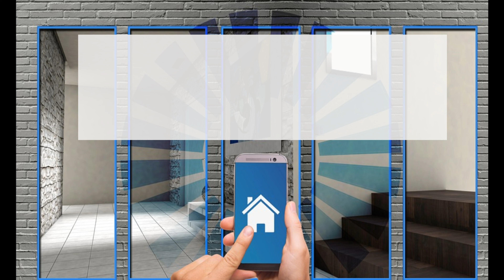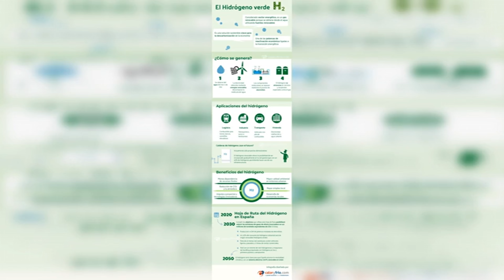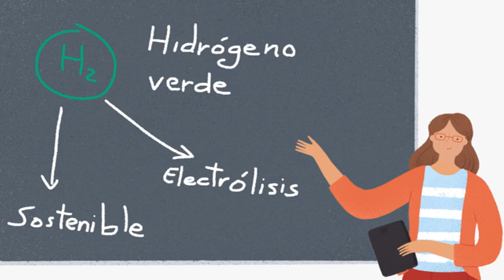El hidrógeno verde como vector energético - Infografía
Hidrógeno verde, vector de la transición energética que se ubica entre su dependencia de la tecnología y su conveniencia en el ámbito de lo no electrificable.